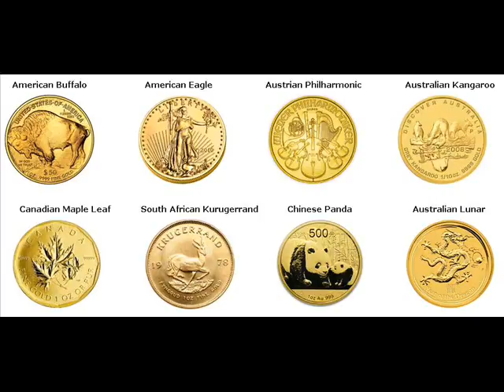Gold Bars For Sale West Richland Washington